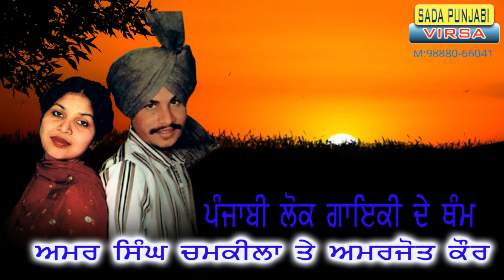Amar Singh Chamkila ji da bachpan || Punjab Lok Singer || Sada Punjabi Virsa || Amarjot Kaur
SOCIAL-MOTIVATIONAL-CULTURAL